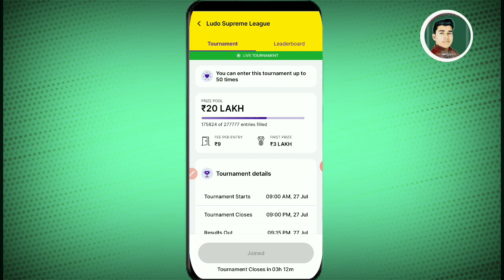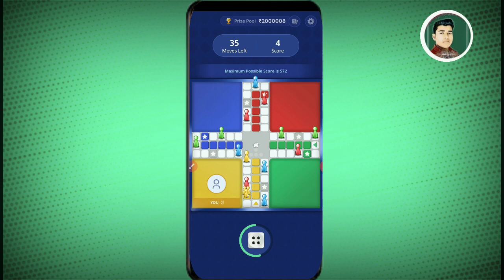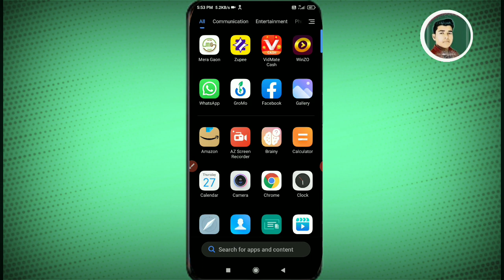ludo supreme league highest score | ludo supreme league hack trick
Mera Name Subhash are aap sabhi ka swagat hai subhash Kp YouTube channel par doston aaj ki video ke madhyam se humne bataya hai zupee Ludo league winning trick ke bare mein to doston video Pasand aane par video ko like kare ❤️

JAY hind ❤️

subhash kp ❤️